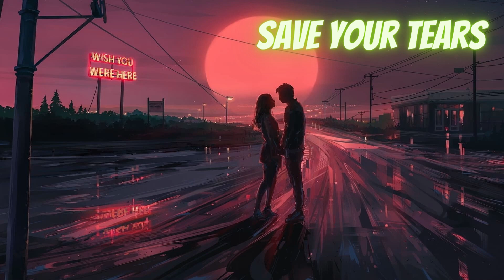Save Your Tears - The Weeknd | Guitar Cover